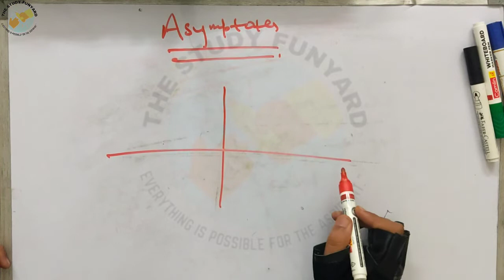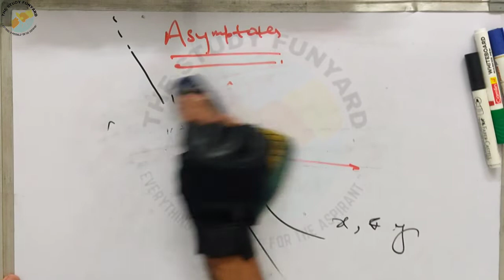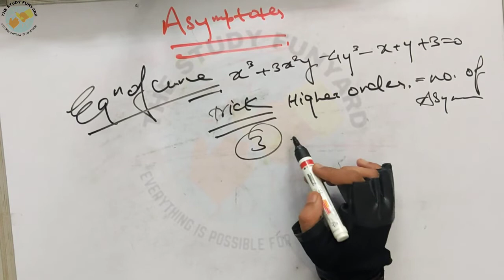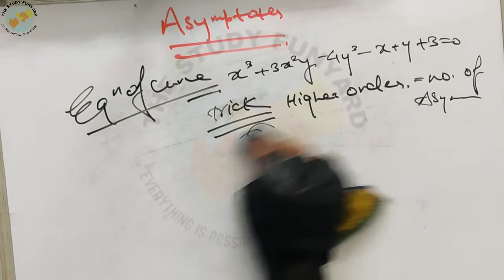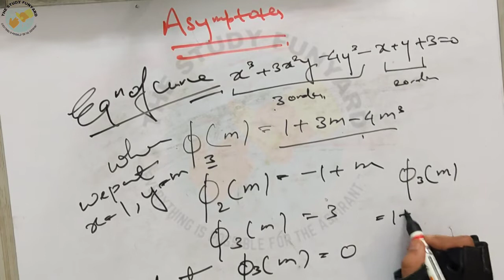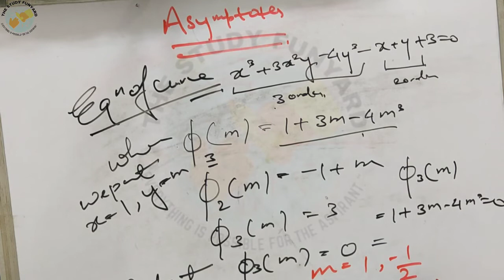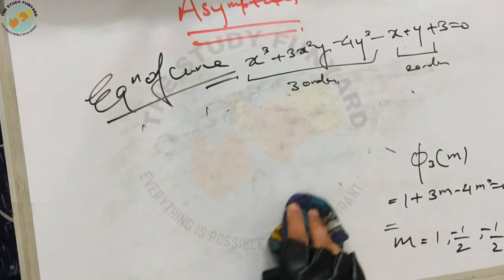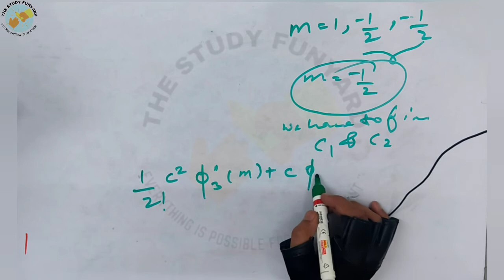Asymptotes | asymptotes of curve | asymptotes Bsc 1st year | asymptotes of curve in english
dear students we are going to start  new series of Physics Chemistry Mathematics for  BSc MSc
and +2  concepts also discussed
In this video we are doing the concepts of asymptotes
What is an asymptote? An asymptote is a line which continually approaches a curve. The curve gets really really really close to the line but it never quite touches it... why? In this video, we learn all about what an asymptote is?

send your doubts by dm on instagram